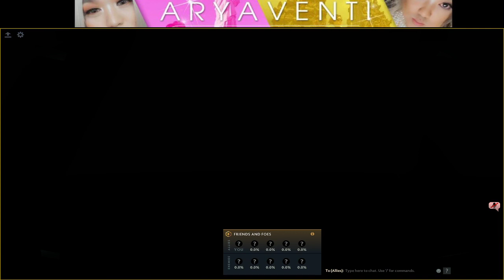Dota 2 MVP